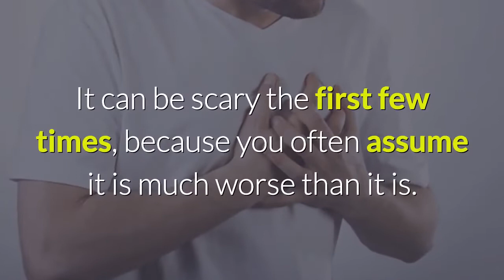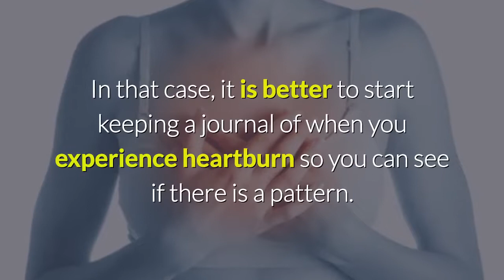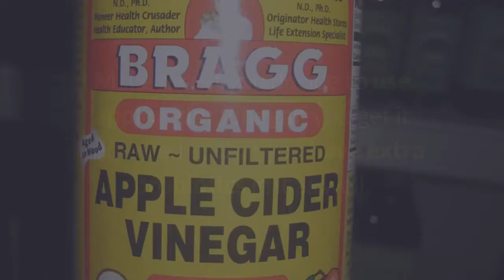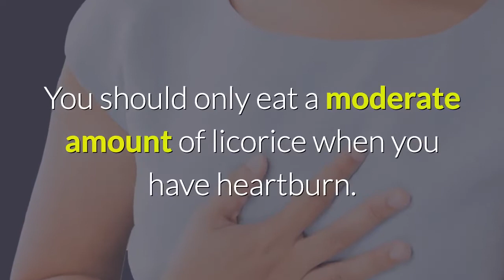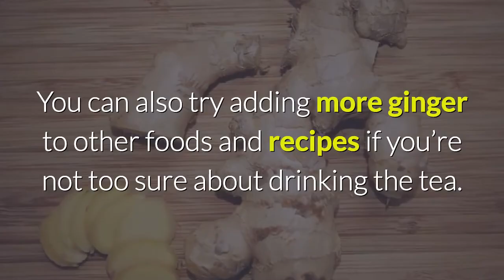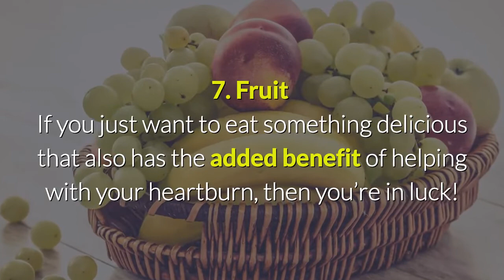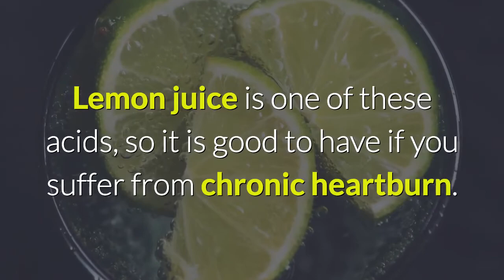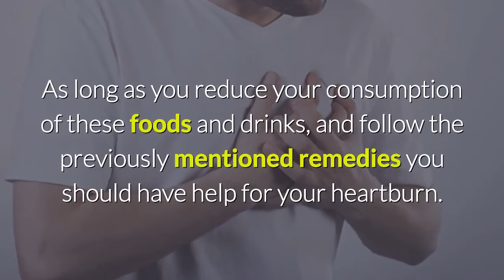10 Top Remedies That Will Put A Stop To The Heartburn ⭐⭐⭐⭐⭐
Remedies That Will Put A Stop To The Heartburn
What is Heartburn?
Heartburn occurs when the acid in your stomach starts to irritate the esophagus. You might experience the burning in your chest, throat, or upper abdomen area. Some people experience the pain in one location, while others have it throughout this entire general area. Heartburn can be acute, where it is only from eating or drinking certain things. However, some people experience chronic heartburn, where it keeps continuing.